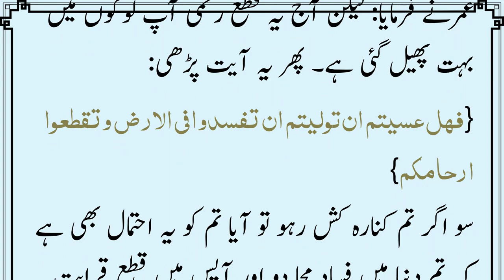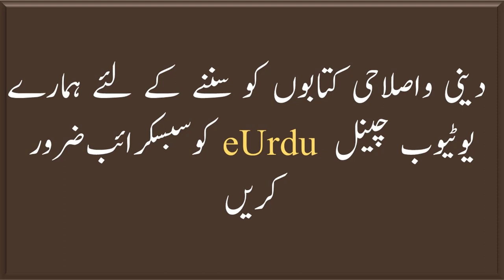Hayatus Sahaba 2-016 | Amir ka Shafiq Hona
Muhammad saw or Apke Khalifa
4 Khalifa
Abubakar
Umar
Usman
Ali
Khalid bin Saeed
Hazrat abubakar ko Daawat dena
Hazrat Ali ko Daawat dena
Hazrat Khalid bin Saeed ko Daawat dena
Hazrat Umar ko Daawat dena
Hazrat Usman ko Daawat dena

dawat tabligh

Islahi tablighi bayanat
Maulana abdus sattar
Maulana Yusuf kandhalwi
Maulana Yusuf reh

eUrdu Audiobook